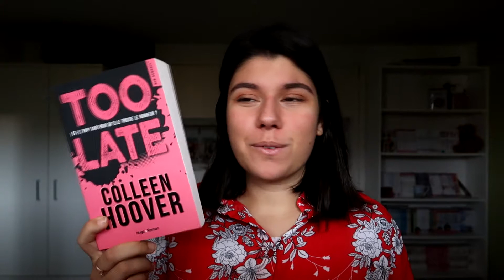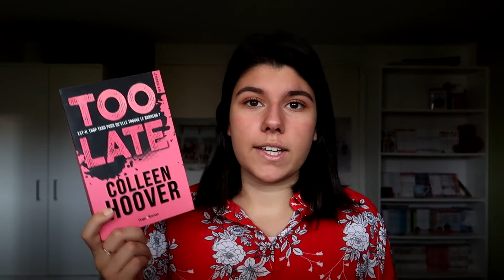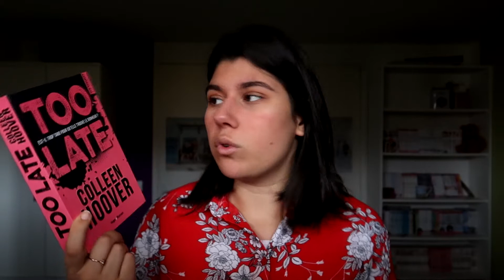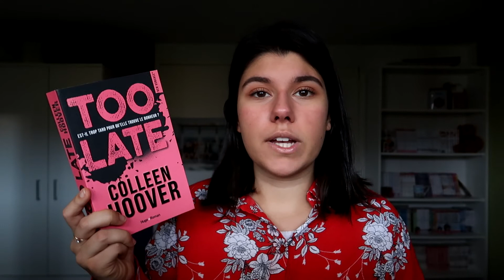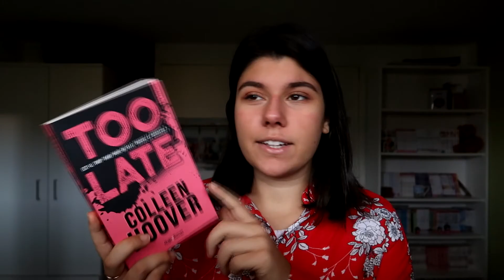POINT LECTURE Too late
Coucou ! Je vous retrouve pour vous parler de Too late de Colleen Hoover. Un roman très fort en émotions, très dur à lire mais qui vaut le détour. A ne pas mettre entre toutes les mains selon moi cependant...